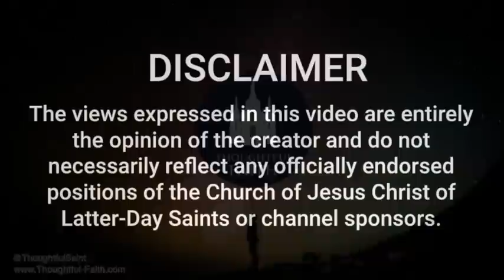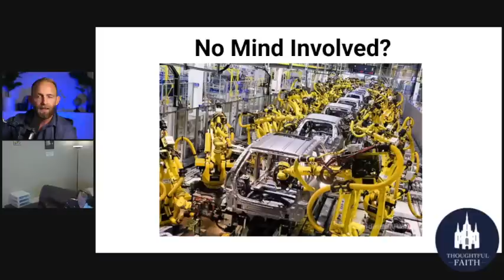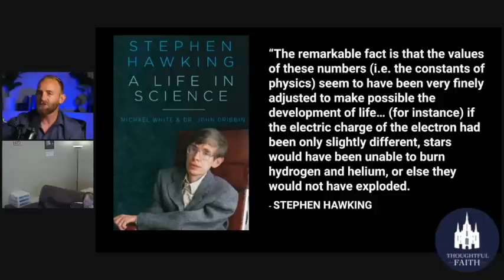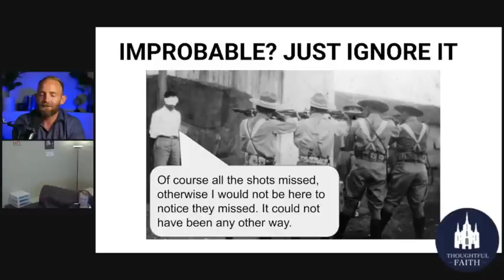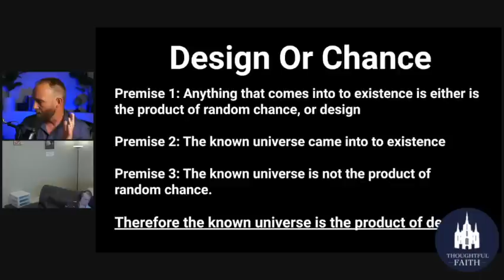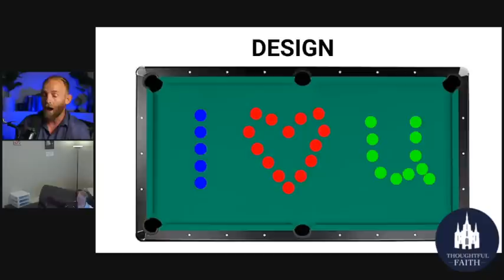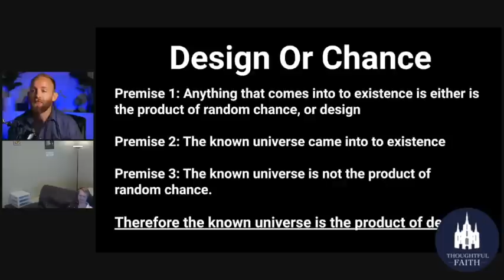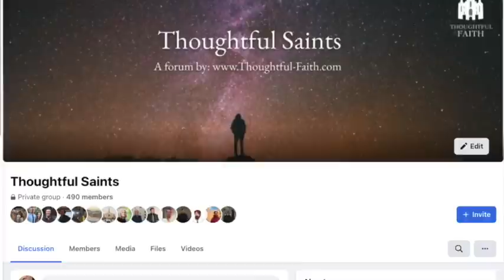DEBATE: What Better Explains Reality? Atheism or Theism?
Jacob Hansen of Thoughtful Faith and Seth Garrett of Transcendent Philosophy engage the question of what better explains reality, theism? Or atheism?

Format
Opening Statements
3 rounds of rebuttals
Cross Examinations
Closing Statements